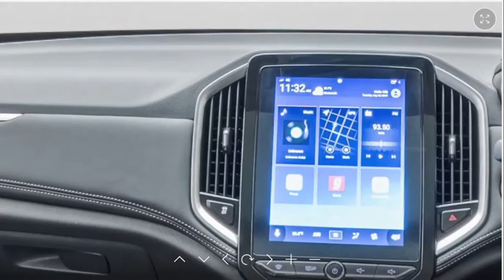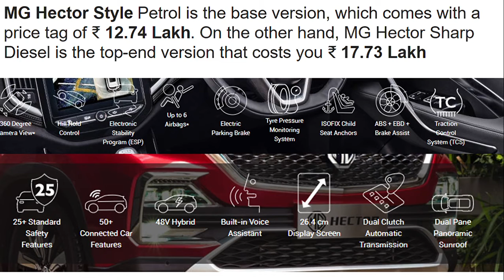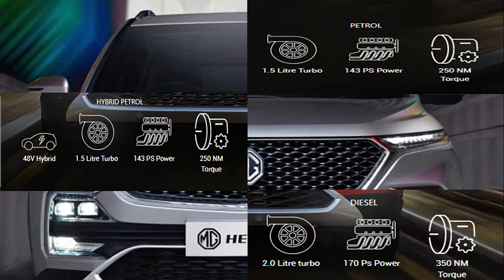THE ALL NEW 6 SEATER MG HECTOR LEGENDERY WHEELS REVOLUTIONARY CARS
ALL ABOUT THE NEW MG HECTOR